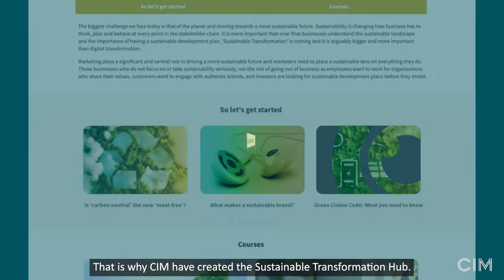Time for marketers to place a sustainable lens on everything they do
The biggest challenge we face today is that of the planet and moving towards a more sustainable future. Marketing plays a significant and central role in driving a more sustainable future and marketers need to place a sustainable lens on everything they do.